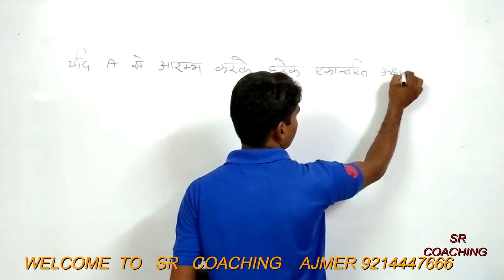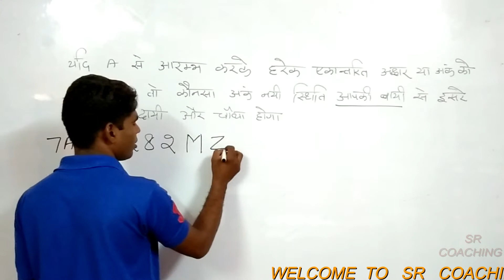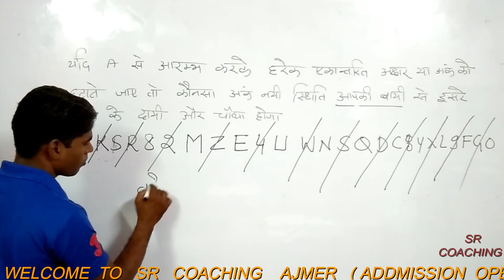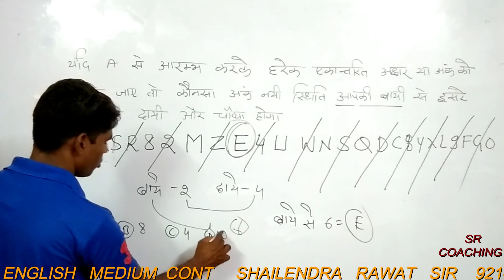🔴 reasoning 64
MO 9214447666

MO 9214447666